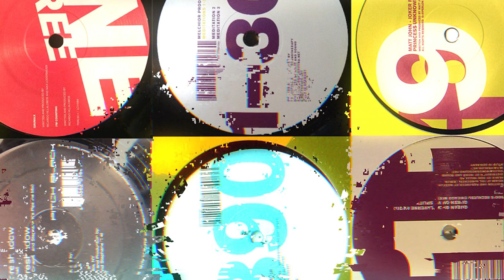Rominimal MicroTech Mix /--/ N-gynn - Ricardo Villalobos - Dan Andrei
A mix containing tracks from N-gynn, Ricardo Villalobos, Dan Andrei and many more artists

-- Ask for tracks --